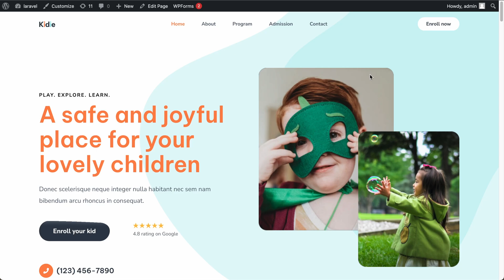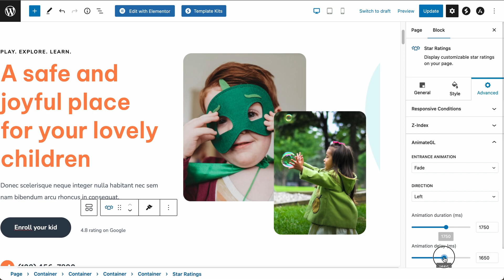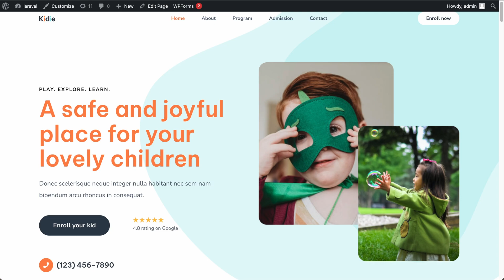AnimateGL WordPress Animation Plugin - Gutenberg Block Editor Awesome Animations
How to animate WordPress Gutenberg Blocks with a free WordPress plugin.